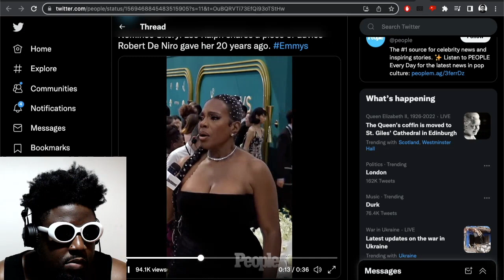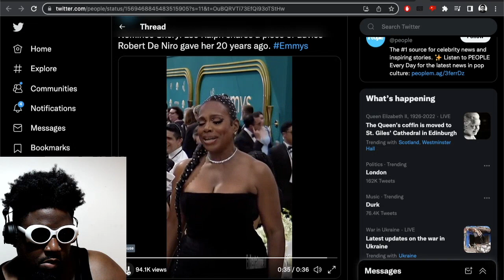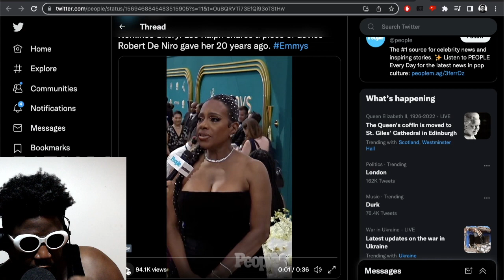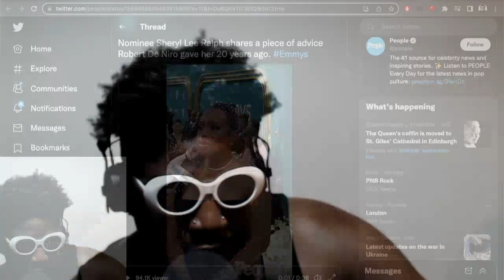Why Recognition from Your Peers Is MORE Important than Money